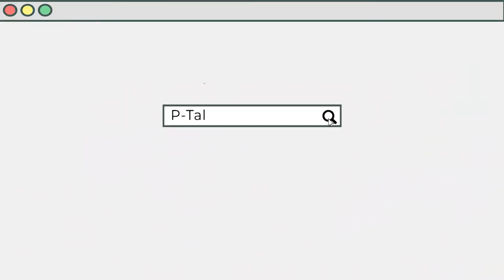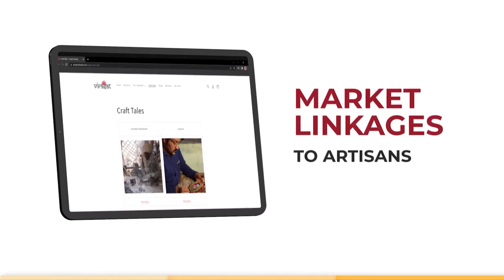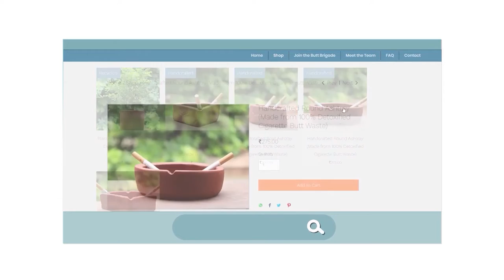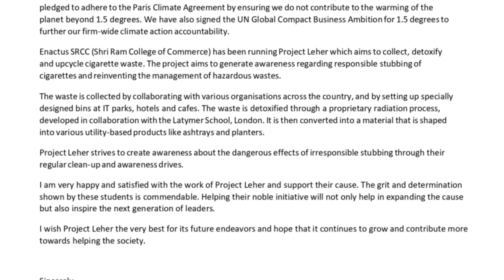Shri Ram College of Commerce - 2022 INDIA NATIONAL COMPETITION